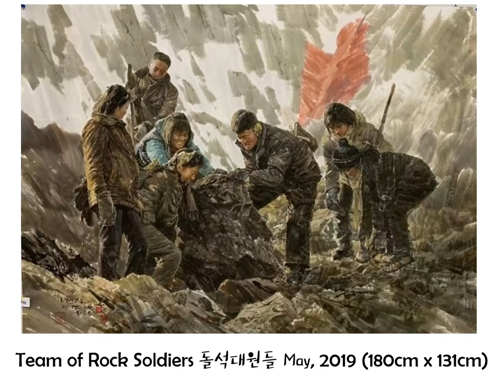Choi Yu Song 최유송, Emerging North Korean Ink & Wash Painting 조선화 Master, Part 4: His Paintings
Introduction of, and personal perspectives about, an upcoming and talented north Korean ink and wash painter and son of top level artist Choi Chang Ho 최창호. (Some more information about and images of north Korean art can be found at my Facebook and Ebay pages,

조선(북한)화 Korean Ink & Wash Painting: 철갑상어 료리 Sturgeon Dish by 최유성 Choi Yu Song,